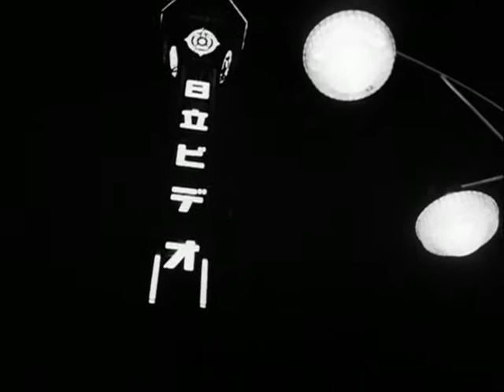Noisy Requiem (1988)